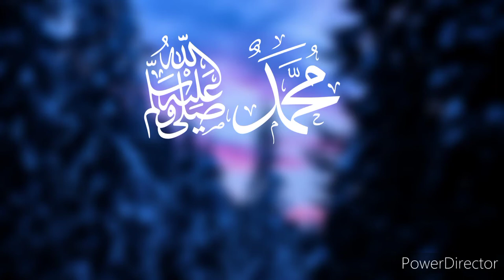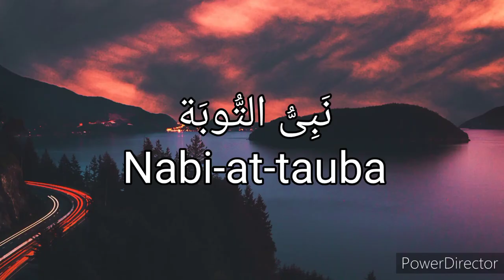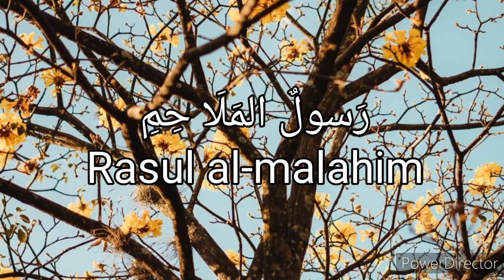The 99 Name of The Holy Prophet Muhammad (S.a.w) |Islamic building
99 name of Prophet Muhammad (s.a
w)
Muhammad[n 1] (Arabic: مُحَمَّد ٱبْن عَبْد ٱللَّٰه‎, romanized: Muḥammad ibn ʿAbd Allāh :